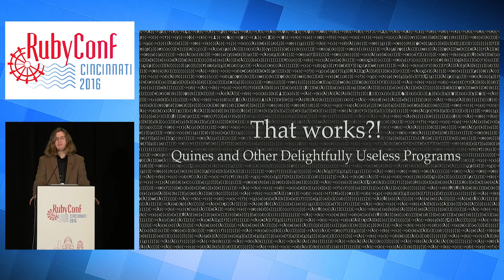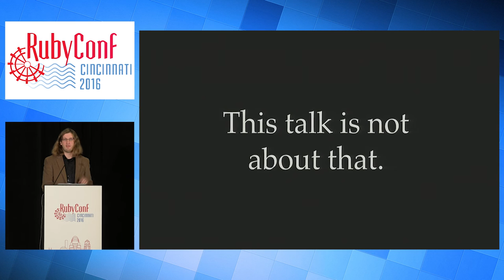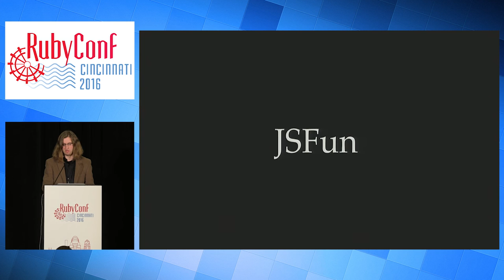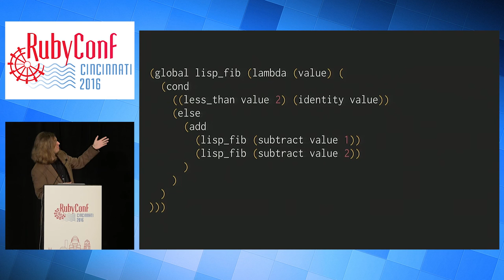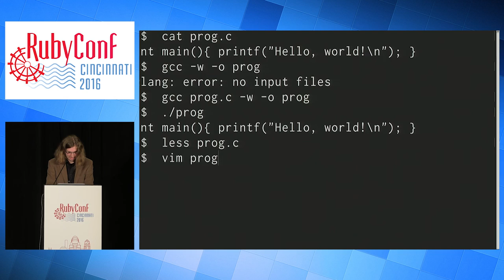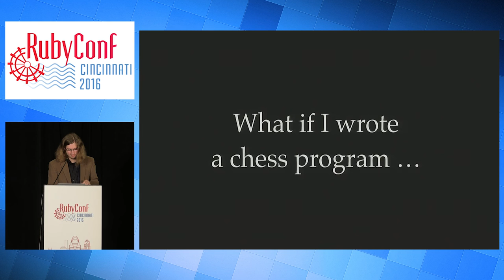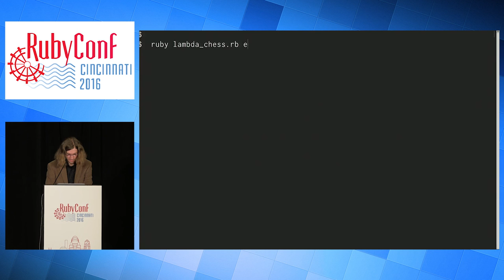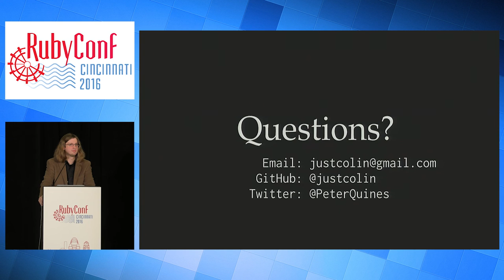RubyConf 2016 - That Works?! Quines and Other Delightfully Useless Programs by Colin Fulton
Performance, readability and correctness are fine and dandy, but what happens when we start optimizing for whimsy, illegibility and outright silliness? Self-rewriting programs that also function as ASCII art? Yup. Rewrite any JavaScript program only using six characters? Why not?

Let's take a break from the practical and laugh at some of the most unbelievable code you've ever seen. Then let's pull out the magnifying glass to figure out how it actually works.

Learn how to read the unreadable and how to write code that—to borrow a phrase from the Ig Nobel Awards—makes people laugh, then think.